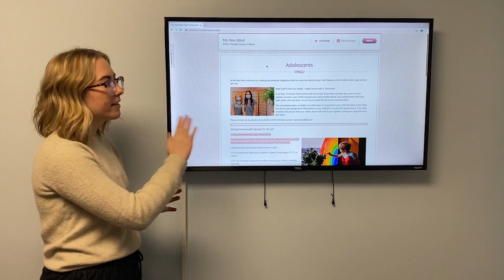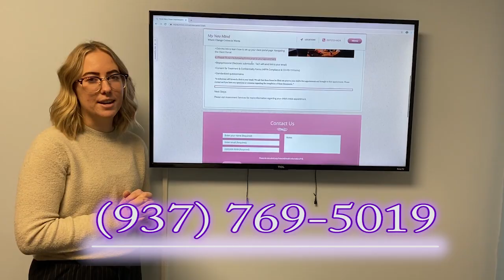My Neu Mind Walkthrough for Adolescents